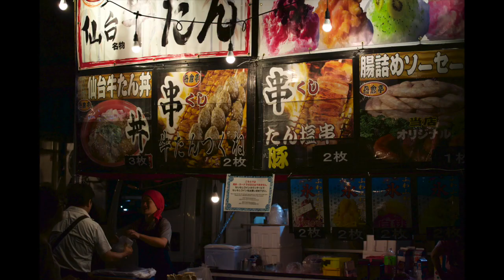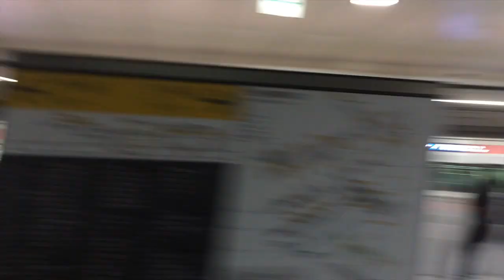Kyary Pamyu Pamyu's LIVE !?!? [VLOG Day 22-28]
First video after being idle for 2 months~ got back used to the NZ life and getting screwed over by uni stuff as usual. Still haven't gone through half of the contents that I'm supposed to upload :3 and there are a lot of good stuff coming up.
This VLog:
- Moshi Moshi Nippon Festival feat. Kyary Pamyu Pamyu
- Rakuten Open feat. Kei Nishikori
- out of tune singing
- food.